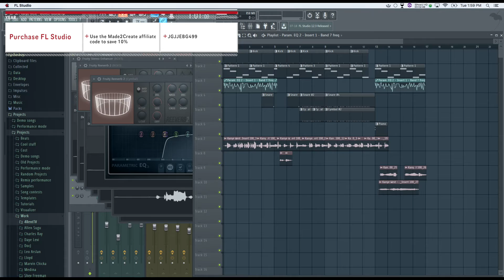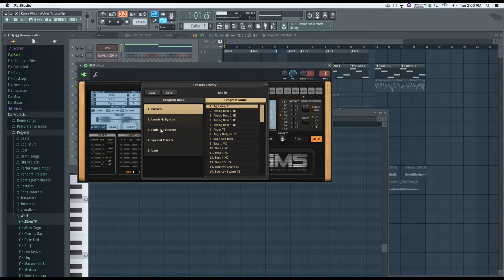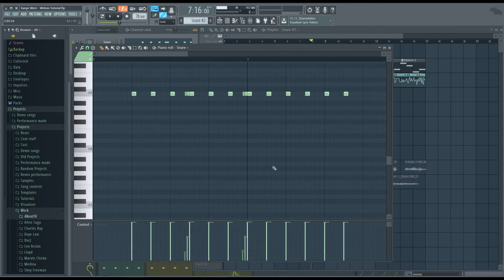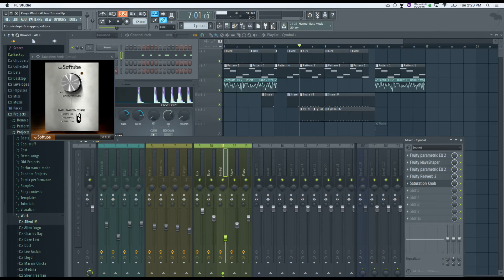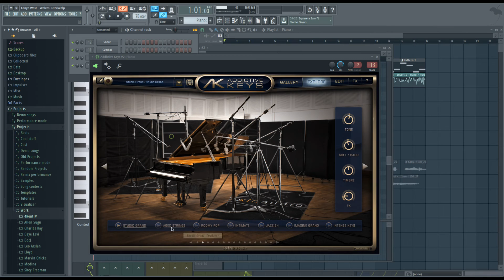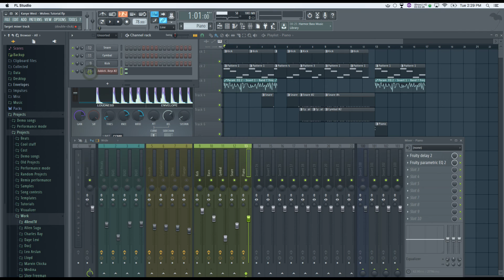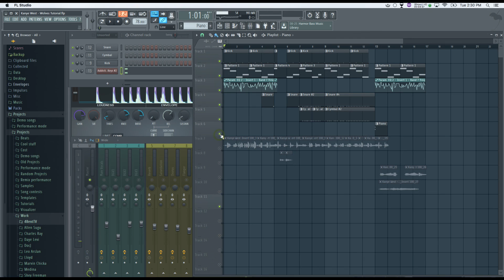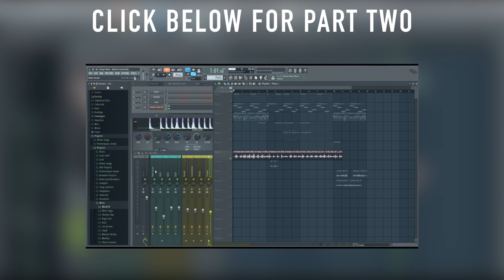Kanye West Wolves /FL Studio 12 Tutorial (Vocals) PT1